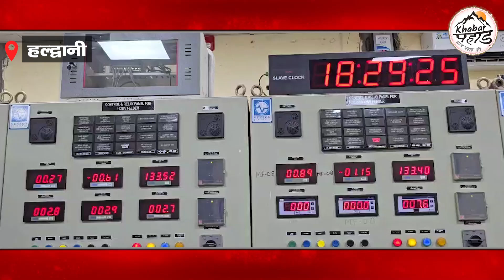हल्द्वानी में अब बिजली किल्लत से मिली निजात || ख़बर पहाड़ (Khabar Pahad)